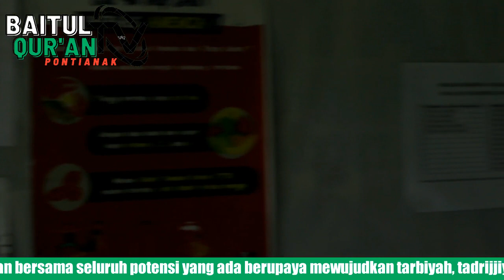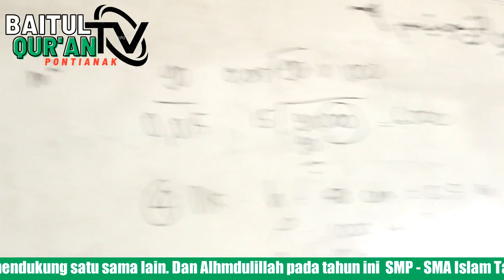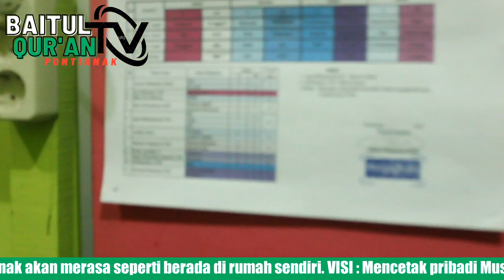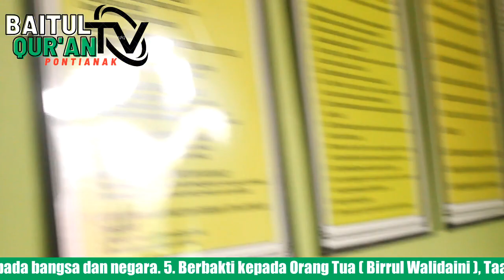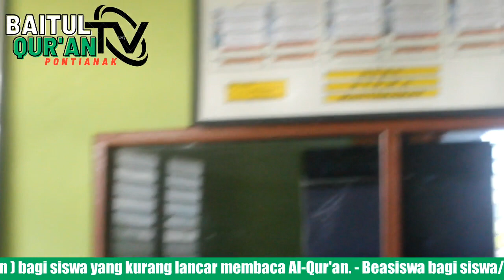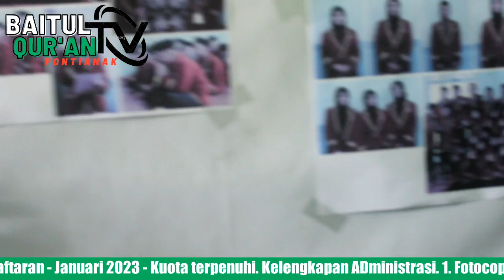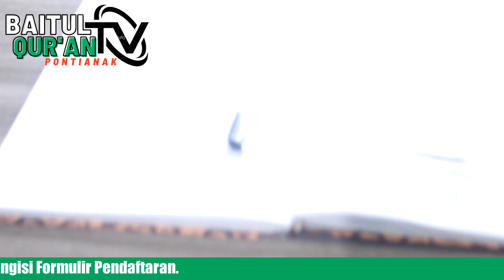Penjelajahan Gedung Sekolah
Di Vlog kali ini, kita akan berkeliling menjelajah sekaligus membedah apa - apa saja yang ada di Gedung Sekolah SMP dan SMA ini.

Selamat datang untuk teman - teman yang baru bergabung di channel kita.